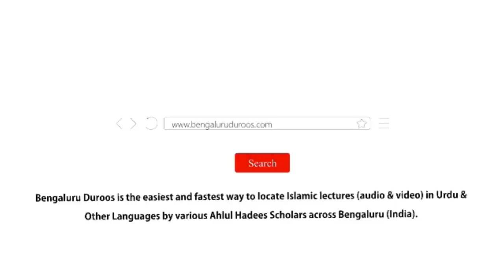Jumu'ah Khutbah | Roz-e Qiyaamat Ke Sifaarishi by Shaykh Abdul Azeem Madani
Jumuah Khutbah dated 16th Apr 2021 by Shaykh Abdul Azeem Umari Madani @ Masjid e Ahle Hadees Choti Charminaar, Shivaji Nagar, Bengaluru, India

Topic: Roz-e Qiyaamat Ke Sifaarishi

٠٠٠٠٠٠٠٠٠٠٠٠٠٠٠٠٠٠٠٠٠٠٠٠٠٠٠٠٠٠٠٠٠٠٠٠٠٠٠٠